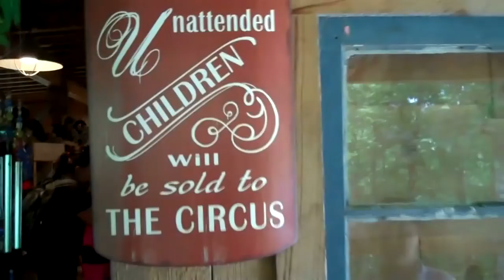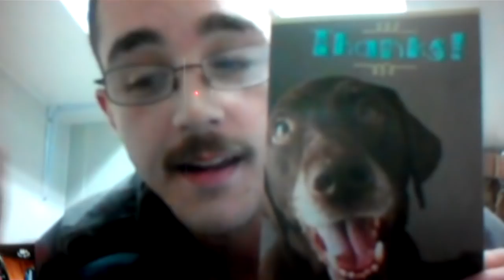Guitar Hero, Skype and More !!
The boys get better at Guitar Hero and we Skype with Jeremy !!